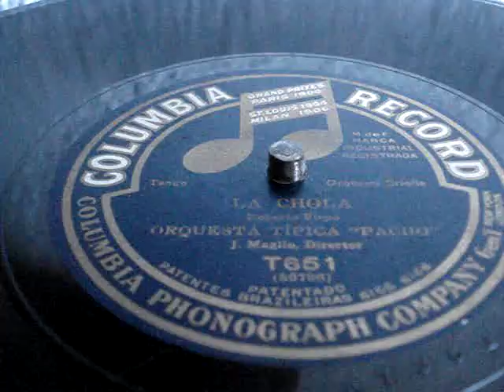JUAN MAGLIO PACHO LA CHOLA TANGO 1913